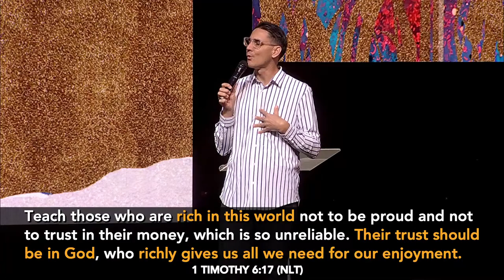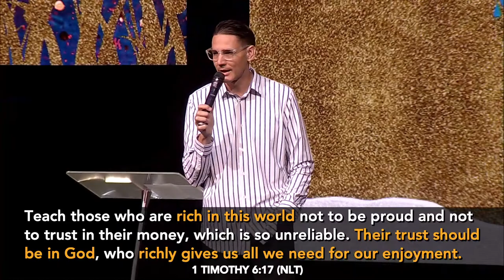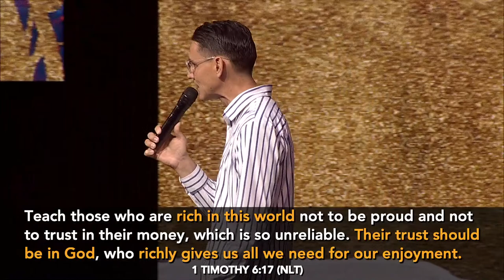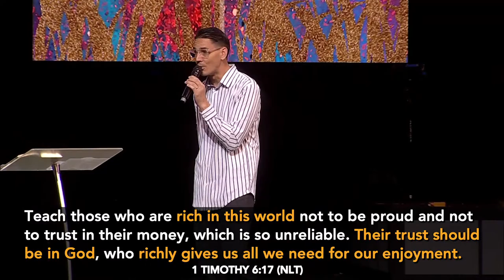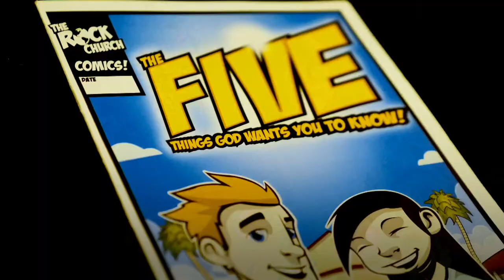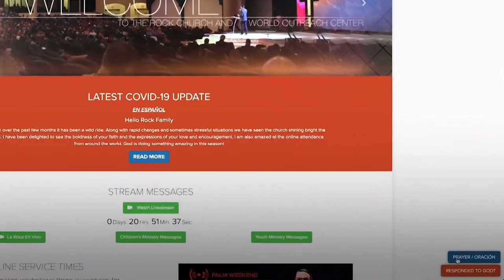"Body Life Series: Controversy on the Sabbath - Part 28:3" by Pastor Dan Roth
¡Tenemos traducción para este servicio!
Para escuchar la traducción sigue estos pasos:
1. Descarga la aplicación de “Interactio” en el App Store o Google Play
2. Abre la aplicación y usa el código “2345”
3. Estás listo para escuchar la traducción desde tu teléfono